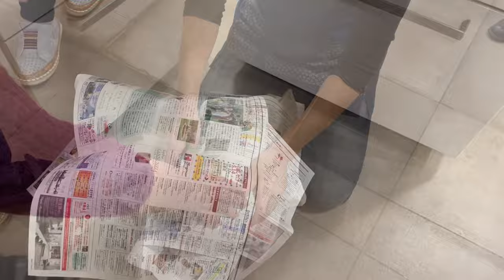Miso maison comment faire de la pâte miso / cuisine japonaise Kumiko Recette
C'est une préparation de pâte miso. Le miso qu'on fait à la maison est très bon.
Il faut seulement 3 ingrédients!
Ma recette miso
 - 2k500g de Koji
 - 1k500g de Soja bio
 - 700g de sel de Guérande
Proportion de chaque ingrédients, à adapter selon le goût de chacun.

Hôtel d'Entreprises ZA du Charolais - Secteur Est, 71120 Vendenesse-lès-Charolles
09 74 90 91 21